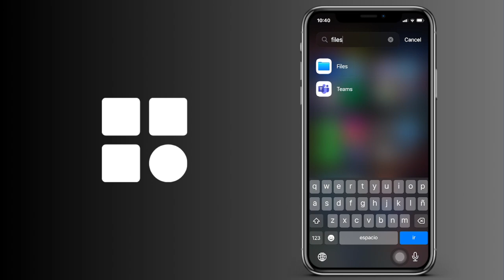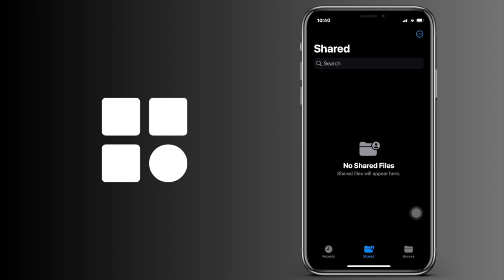Cómo ver los archivos que has compartido en tu iPhone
Cómo comprobar los archivos que has compartido en tu iPhone